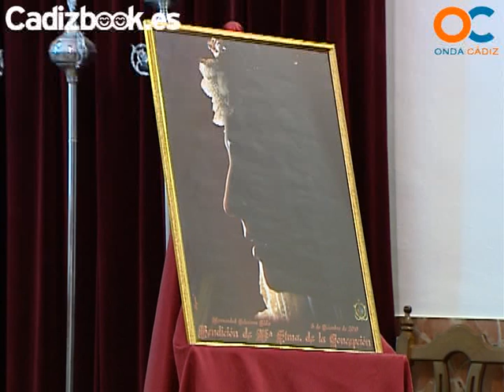PRESENTACIÓN DEL CARTEL VIRGEN DEL DESPOJADO